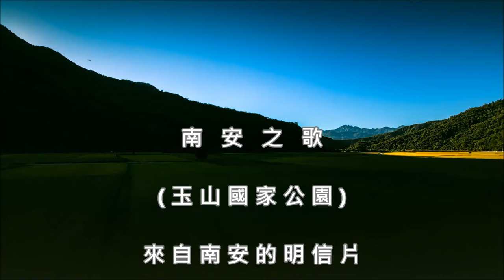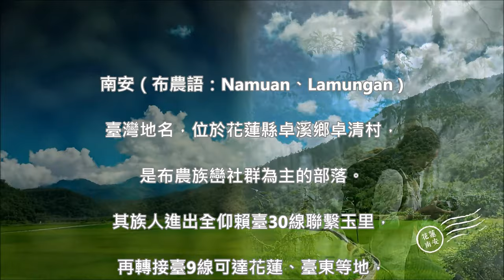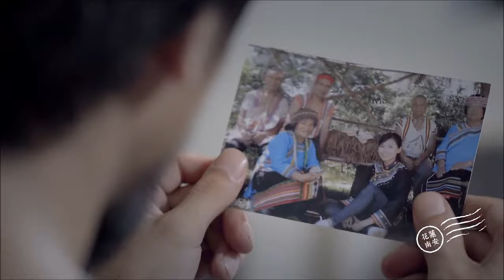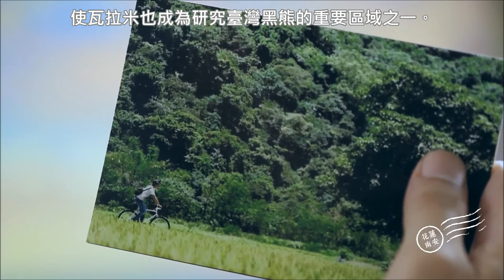南 安 之 歌 / 來自南安的明信片 (男聲版 - 點選字幕有提供正確歌詞) (玉山國家公園) (4K 5.1聲道)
在此特別感謝 詞曲創作者 " 亞崴尤奈 " ~ 提供正確且完整的歌曲訊息 ...

南 安 之 歌 / 來自南安的明信片

(玉山國家公園)

演唱 : 石勝凱
詞曲/編曲/製作 : 亞崴尤奈

溫暖的陽光灑在  南安的大地上
柔順的風吹綠了田園
野草隨著風搖擺  溪流在歌唱
這裡是風的故鄉     U ~~~

Malavi ~~
不用飛翔 就能到的天堂
Malavi ~~
腳印就在前方
(I YO TO I  HA YA NA)

這裡是風的故鄉
U

Malavi ~~
Malavi ~~
腳印就在前方
Malavi ~~
Malavi ~~
腳印就在前方

落葉落在 哇啦米的古道上
指引你方向
指引你方向

( I TO  HA YA  TO  HA YA)
(e ~~~ malavi  ) 合唱
Malavi ~~
腳印就在前方